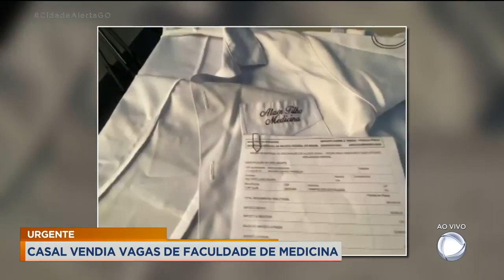URGENTE: CASAL VENDIA VAGAS DE FACULDADE DE MEDICINA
CASAL É PRESO SUSPEITO DE VENDER VAGAS DE MEDICINA.